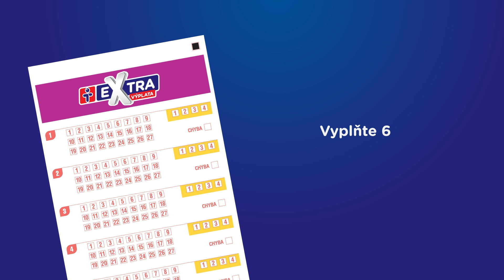TIPOS – Ako si podať EXTRA VÝPLATU na predajných miestach?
Manuál pre hráčov, ako si pripraviť a podať vlastný tiket na predajných miestach.